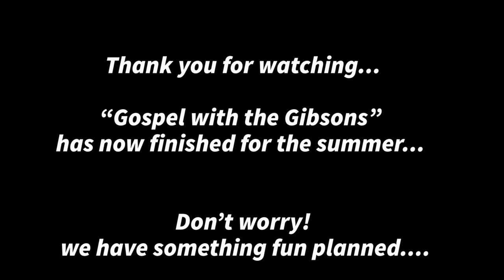Gospel with the Gibsons e12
Lynne Chats to her old school friends about faith.